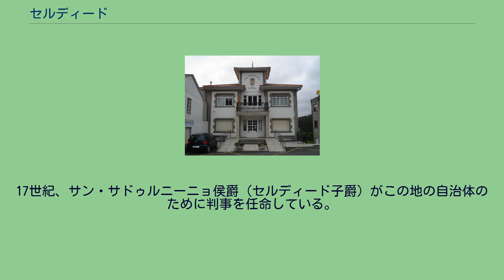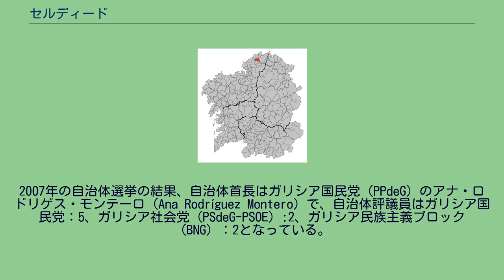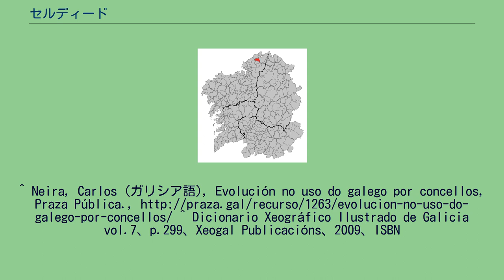セルディード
セルディード（Cerdido）は、スペイン、ガリシア州、ア・コルーニャ県の自治体、コマルカ・ド・オルテガルに属する。
ガリシア統計局によると、2009年の人口は1,359人である（2006年:1,496人、2005年:1,522人、2004年:1,558人、2003年:1,589人）。
住民呼称は、男女同形のcerdidense。
セルディードはア・コルーニャ県の北東部に位置し、コマルカ・デ・オルトガルに属している。
北はセデイラと、東はオルティゲイラとアス・ソモーサスと、南はモエーチェと、西はバルドビーニョの各自治体と隣接している。
地形は波打つ台地状で、タンブレ川が流れている南方に向けて緩やかに傾斜している。
自治体内の最高地点は北部のペドラス・ネグラス山（462m）とベルディエイラス山（507m）。
自治体内には多くの小川が流れ、それらが谷を形作っており、その景観がトラソの地形の特徴となっている。
セルディード教区の教会のそばのカストロで、1840年に黄金製の頸環が発見された。
これはガリシアで発見されたのとは著しく異なっており、アイルランドで発見されたものに似ている。
6世紀、スエビ王国時代には、コンダード・デ・ラバセンゴスに含まれており、イリア・フラビア司教区に属していた 地名としてのセルディードは1152年11月3日にフェルナン・ペレスとその妻サンチャ・ゴンサーレスによって初めて、言及されている。
それはサン・マルティーニョ・デ・セルディード教会の資産をサン・マルティーニョ・デ・シュビア修道院へ寄進するというものであった。
17世紀、サン・サドゥルニーニョ侯爵（セルディード子爵）がこの地の自治体のために判事を任命している。
19世紀の県並びに自治体の再編では、自治体はセルディード教区とオス・カサス教区によって構成された。
ア・バルゲイラ地区が教区として独立したのは、1869年のことである。
それは、フェロル-ビベイロを結ぶ街道沿いにあるマラードス地区にメソン（宿屋）とサント・アントン礼拝堂があり、そのことにより、マラードス地区が重要な人口の核となったからである。
ア・バラゲイラとはそのメソンの名称であった。
2007年の自治体選挙の結果、自治体首長はガリシア国民党（PPdeG）のアナ・ロドリゲス・モンテーロ（Ana Rodríguez Montero）で、自治体評議員はガリシア国民党：5、ガリシア社会党（PSdeG-PSOE）:2、ガリシア民族主義ブロック（BNG）：2となっている。
セルディードは3つの教区に分けられている。
^ Neira, Carlos (ガリシア語), Evolución no uso do galego por concellos, Praza Pública., ^ Dicionario Xeográfico Ilustrado de Galicia vol.7、p.299、Xeogal Publicacións、2009、ISBN
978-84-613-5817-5 ^ Poblaciones de hecho desde 1900 hasta 1991. Cifras oficiales de los Censos respectivos. ^ Cifras oficiales de población resultantes de la revisión del Padrón municipal a 1 de enero.